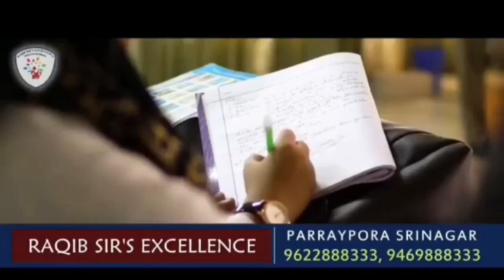Annual Kheer Bhawani Mela was celebrated with great devotion and respect at Tullamulla Ganderbal.